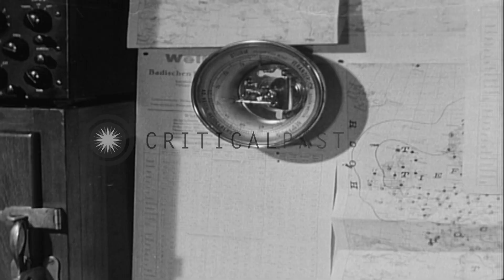U.S. Coast Guard operations in Greenland prior to U.S. involvement in World War I...HD Stock Footage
U.S. Coast Guard operations in Greenland prior to U.S. involvement in World War II. Cryolite mine. German weather station

Chart showing U.S. Coast Guard routes across the North Atlantic during World War Two. Scenes of the rugged Greenland landscape. Views of the Greenland Cryolite mine. A U.S. Coast Guard Cutter berthed at the pier near the mine. Greenlanders working in the open pit cryolite mine with jackhammers and steam shovels. US Coast Guard officers seated, conferring with Danish Naval officer. James K. Penfield, first United States consul in Greenland looks on and interjects a comment, while pointing at a map. Supplies being transferred to a Greenland small boat. Two German meteorologists pose by their small weather station. German flag seen in background. View inside the German weather station, shows instruments, clip boards, weather maps, and radio equipment. Location: Greenland. Date:  1940.

57,000+ broadcast-quality historic clips for immediate download.